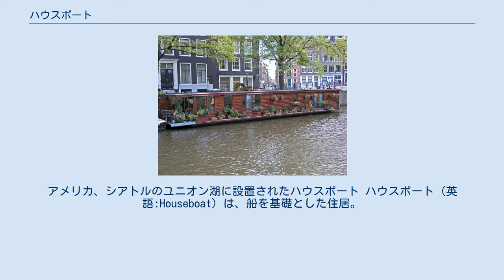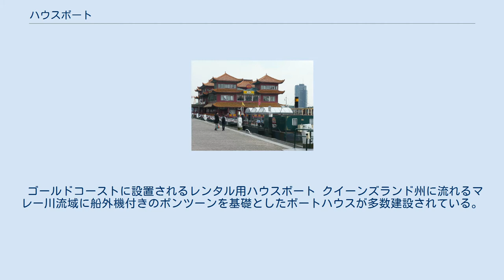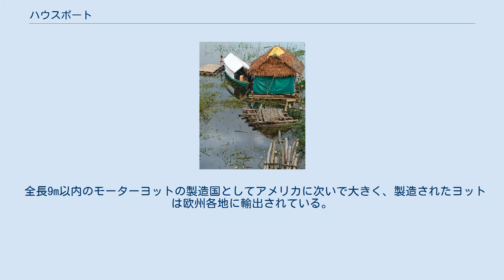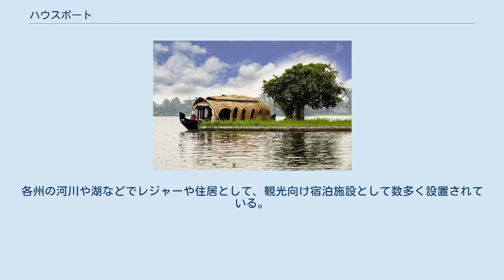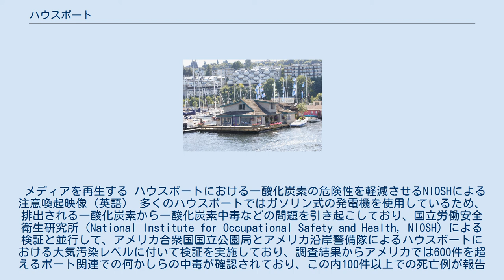ハウスボート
アメリカ、シアトルのユニオン湖に設置されたハウスボート ハウスボート（英語:Houseboat）は、船を基礎とした住居。
日本では「ボートハウス」とも呼ばれる。
一部のハウスボートはライフラインを使用するため定点に固定係留され、陸上での生活を主とするため動力を備えていないが、多くのボートハウスでは動力が搭載され自力での航行を可能とする。
この他、北米では筏の上に住居を建設する「フロート・ハウス」などがあり、ラフ・ハウスやシャンティ・ボートなどとも呼ばれる。
欧州ではナロウボートに代表される個人としての所有や、ボートを旅行者などに貸し出す傾向があり、アムステルダム、ロンドン、パリなど一部の運河などでは年間を通じ居住される。
 インド、ケーララ州でホテルとして使用されるハウスボート ケーララ州には観光客への宿泊施設として設置されている。
シュリーナガルにある湖畔にも観光客向けの宿は施設として係留されている。
 香港島の南側一帯にはボートハウスのコミュニティが形成されている。
 ラオスに流れるメコン川流域に観光客向けの宿泊施設として係留されている。
 1950年代後半からカリバ湖に多数のハウスボートが建設されている。
 ゴールドコーストに設置されるレンタル用ハウスボート クイーンズランド州に流れるマレー川流域に船外機付きのポンツーンを基礎としたボートハウスが多数建設されている。
 ノースランド地方にあるファンガロア港 の東側一帯はハウスボート専用の場所として利用されている。
 アムステルダムの河川で係留されるハウスボート 運河で使用されるナロウボートが特に著名であり、一年を通して居住され運河を利用した移動も盛んである。
 アムステルダムの運河にコミュニティや宿泊施設としてのハウスボートが多数存在する。
 ハンブルク港やベルリン地区などにハウスボートコミュニティが存在する。
 全長9m以内のモーターヨットの製造国としてアメリカに次いで大きく、製造されたヨットは欧州各地に輸出されている。
 ベオグラードに流れるドナウ川やサヴァ川流域にレジャーやレストラン、クラブ目的として多数のハウスボートが存在する。
 1993年の映画「めぐり逢えたら」でトム・ハンクス演じるサム・ボールドウィン一家が居住したシアトルのハウスボート ブリティッシュコロンビア州やオンタリオ州で盛んであり、恒久的な住居としてではなくレジャー目的で多数使用される。
 シアトルが特に有名であり、湖畔に設置されたものが数多くある。
ヨーロッパからの入植者と同時に増え始めており、最盛期には2,500を超えるハウスボートが存在していた。
各州の河川や湖などでレジャーや住居として、観光向け宿泊施設として数多く設置されている。
 マラカイボに20世紀後半、ベネズエラ海軍の元船長によって大型のハウスボート「ラ・カーサ・バルコ（La Casa Barco）」が建設されおり、観光名所となっている。
 メディアを再生する ハウスボートにおける一酸化炭素の危険性を軽減させるNIOSHによる注意喚起映像（英語） 多くのハウスボートではガソリン式の発電機を使用しているため、排出される一酸化炭素から一酸化炭素中毒などの問題を引き起こしており、国立労働安全衛生研究所（National Institute for Occupational Safety and Health, NIOSH）による検証と並行して、アメリカ合衆国国立公園局とアメリカ沿岸警備隊によるハウスボートにおける大気汚染レベルに付いて検証を実施しており、調査結果からアメリカでは600件を超えるボート関連での何かしらの中毒が確認されており、この内100件以上での死亡例が報告されている。
また、250件を超える一酸化炭素中毒がハウスボートで発生しており、この内200件は発電機の排気ガスが起因していることが明らかになっている。
この結果からハウスボートメーカーや発電機メーカーは政府機関と協力しながらハウスボートでのCO濃度低減に向けたリスクアセスメントを行っている。